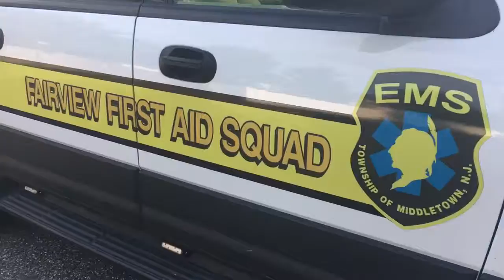Middletown EMS 31-6-55 walk around